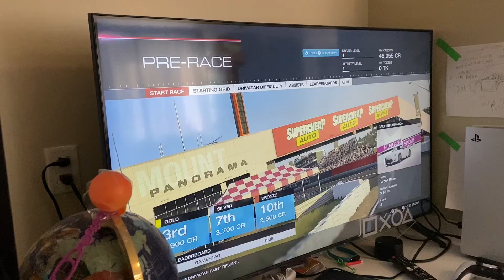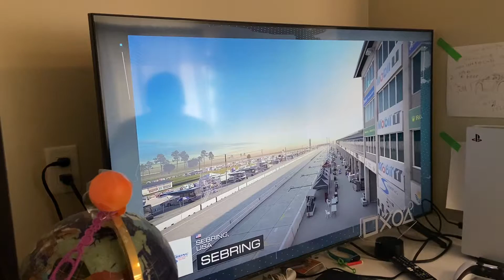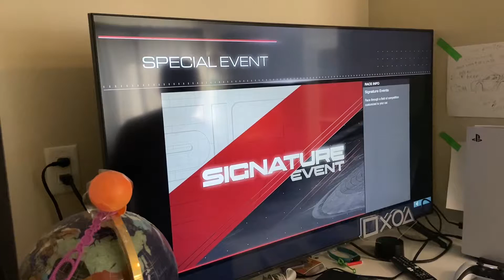Forza Motorsport 5 on Xbox one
Cool don’t click this z458michele